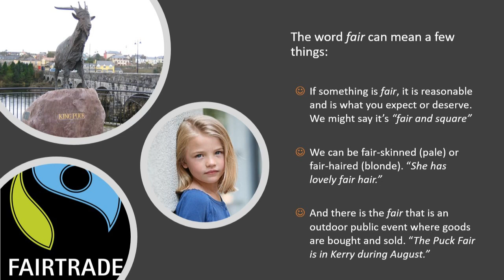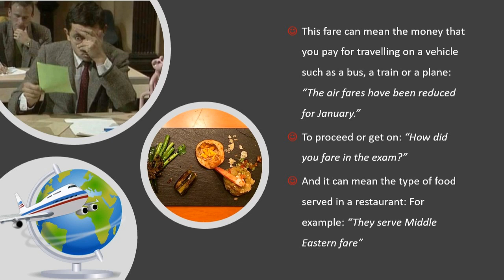Lesson 12 Homophones Fair fare